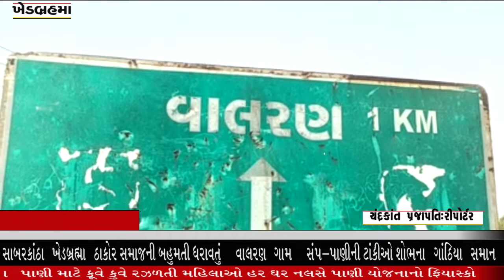ખેડબ્રહ્મા ઠાકોર સમાજની બહુમતી વાલરણ ગામ 2500ની વસ્તી પાણી માટે વલખાં મારતી સ્ત્રીઓ